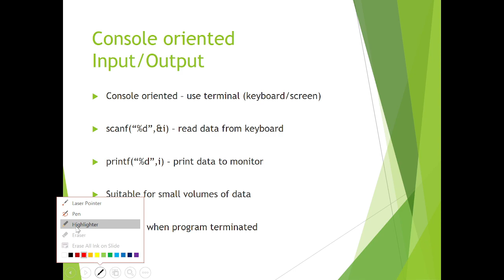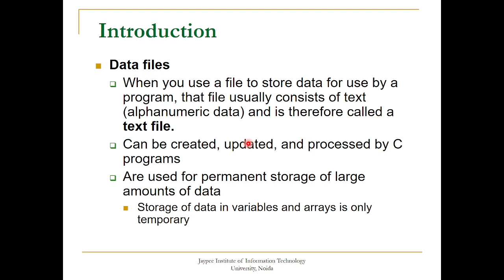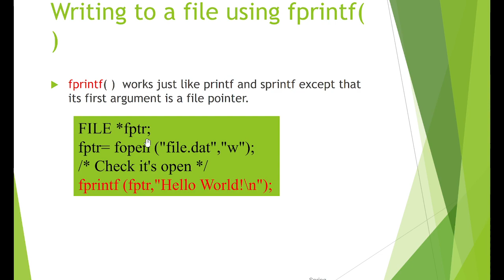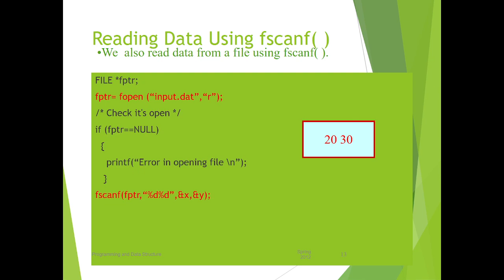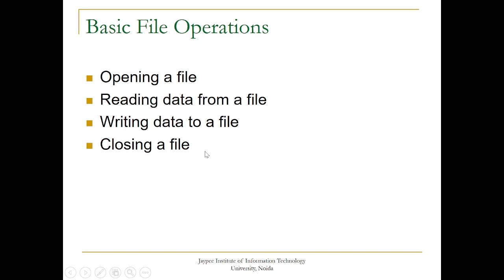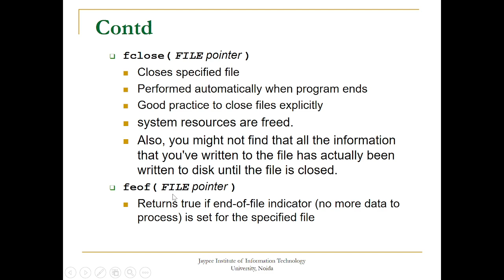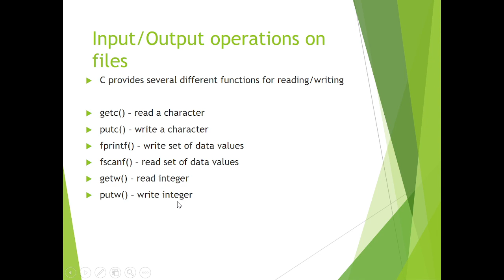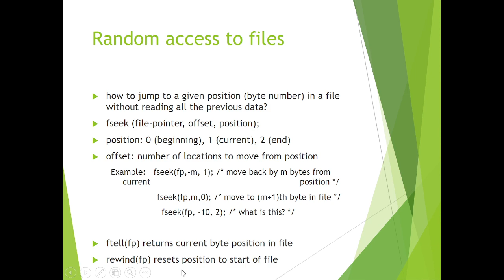C language Theory tutorial in ppt || C language MCQ || file handling ||REGULAR LIVE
information technology

1. Youtube को open करो।

2. Hanuman khator टाइप करो।

Bca,btech,msc,McA

CSS